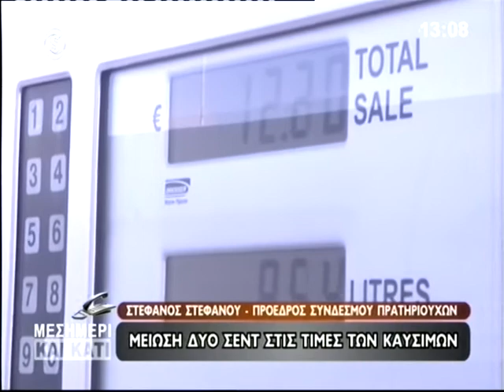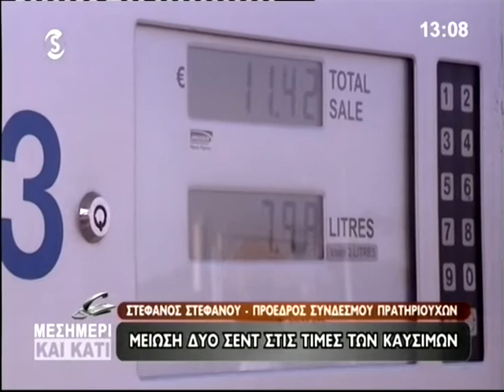Νέες μειώσεις στις τιμές των καυσίμων